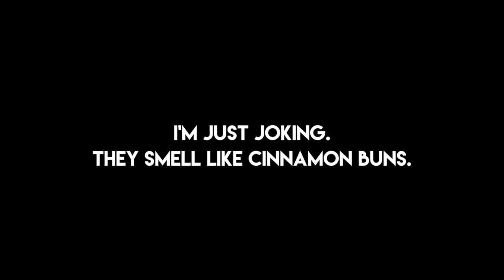INCREDIBLE ABANDONED CATHEDRALS IN BELCHITE | TRAVEL VLOG SPAIN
Exploring the ruined town of Belchite in Spain was one of the best memories I have of our travels through the country. Two towering abandoned cathedrals scarred with the bullet holes of a war long past. We arrived not knowing what to expect, but my mind was blown. It was an absolutely incredible adventure.

Belchite means beautiful city, and it was one of the many casualties of the Spanish Civil war in 1937. This city was one of the very first to suffer the effects of an air raid, this type of warfare and just begun to see use, and you can see the results in the cathedrals. They are crumbling.

Losing this town was hard for many people. It's beauty was remarkable. However, instead of repairing the city to its former glory, an new Belchite was built beside it, and the ruins continue to lay abandoned as a war memorial. Because of the thousands of lives that were lost here, it is considered one of the most haunted places in Spain, and they say the echos of war can still be heard in the walls. Scary stuff!

It turns out there are guided tours here. We just showed up and went with the flow. You can organize them at the local tourism office in New Belchite

This travel vlog was a lot of fun. The day was perfect for exploration, and the sunset was epic. We hope you enjoy this place. It was quite special!

ϟ My Camera Gear ϟ

Main Camera
My Favourite Lens
My 2nd Favourite Lens
Low Light/Portrait Lens

Love this Microphone
My SD Cards

Camera Clips
Cool Gadget to switch Lenses
My Camera Strap
Keeping Safe on Rainy Days

Great Tripod with a Funny Name
This new Gimbal I love
My Flying Camera

♥ Friends ♥

♫ Music ♫
 “Golden Hour" - Broke for Free

✯ Experiences over Possessions ✯ Kick the Grind ✯